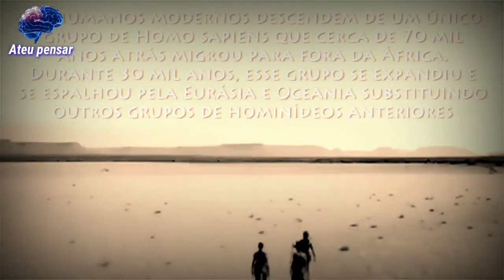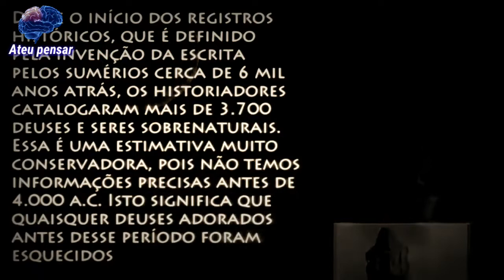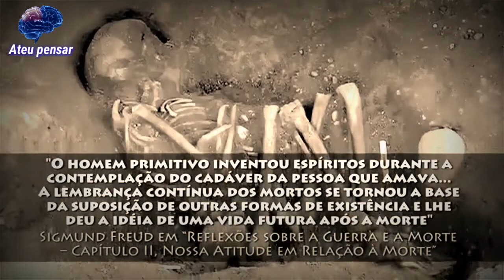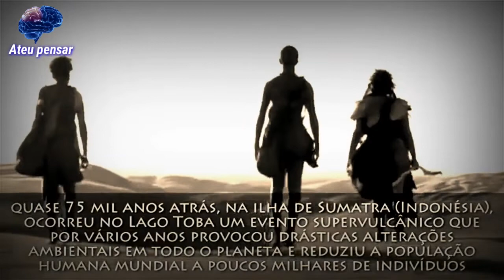A invenção da religião